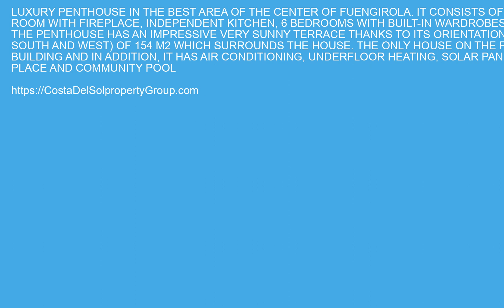Penthouse in Fuengirola, Costa Del Sol FOR SALE €850000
Penthouse in Fuengirola, FOR SALE €850000 Property ID: CDS19359
 LUXURY PENTHOUSE IN THE BEST AREA OF THE CENTER OF FUENGIROLA.
IT CONSISTS OF A LARGE LIVING ROOM WITH FIREPLACE, INDEPENDENT KITCHEN, 6 BEDROOMS WITH BUILT-IN WARDROBES, AND 2 BATHROOMS.
THE PENTHOUSE HAS AN IMPRESSIVE VERY SUNNY TERRACE THANKS TO ITS ORIENTATION (EAST, SOUTHEAST, SOUTH AND WEST) OF 154 M2 WHICH SURROUNDS THE HOUSE.
THE ONLY HOUSE ON THE FLOOR OF THE BUILDING AND IN ADDITION, IT HAS AIR CONDITIONING, UNDERFLOOR HEATING, SOLAR PANELS, GARAGE PLACE AND COMMUNITY POOL